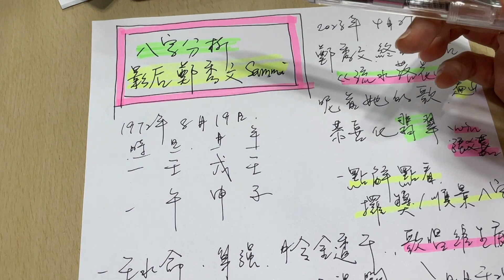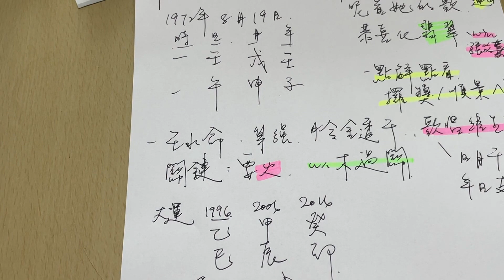鄭秀文Sammi Cheng - 影后歌后的八字｜「大運流年」的威力｜《流水落花》+ 我們都是這樣長大的｜YY八字